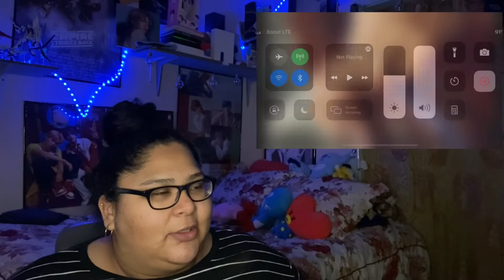My Reaction to Vixx (Ken)